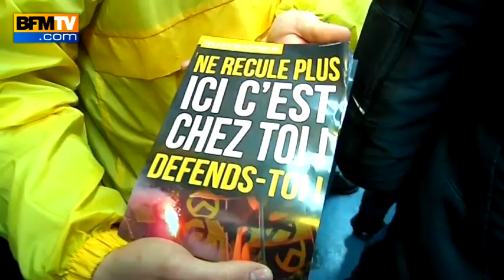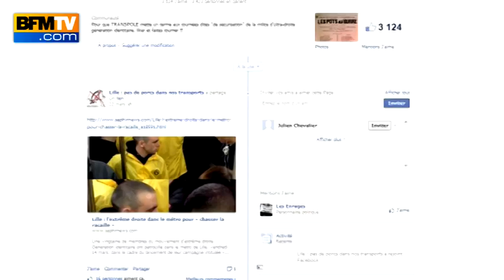Lille: des militants d'extrême droite patrouillent "contre les racailles" - 27/03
Surprise pour les usagers du métro lillois. Depuis vendredi dernier, une trentaine de membres du groupe d'extrême droite "Génération identitaire" effectue des patrouilles, dans les stations et dans les rames. Leur objectif disent-ils: "chasser la racaille". Une initiative très mal acueillie par les habitants.